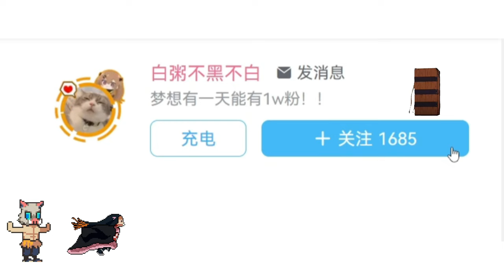3-Star Dragon King With Civilian Heroes, Witness The Meteor Shower【Porridge TFT】tft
3-Star Dragon King With Civilian Heroes, Witness The Meteor Shower【Porridge TFT】tft
Hello everyone, I'm [Porridge TFT]
Bai Porridge continues to update the hilarious video of Genting's whole life